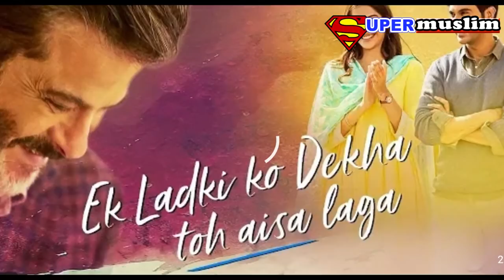SM3 | அறிமுகம் புதிய வழிகேடு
சினிமா முலம் வழிகேடுகள் எப்படி உருவாக்கப்படுகிறது. இவர்களின் தாக்குதலால் நமது தலைமுறை எப்படி பாதித்துள்ளது என்றும் . பெற்றோர்கள் சமுதாய தலைவர்கள் என்ன செய்து இதை தடுக்கலாம் போன்றவை விளக்கும் கானொளி